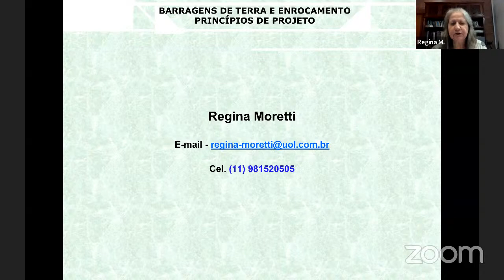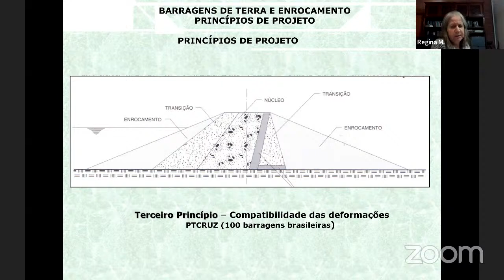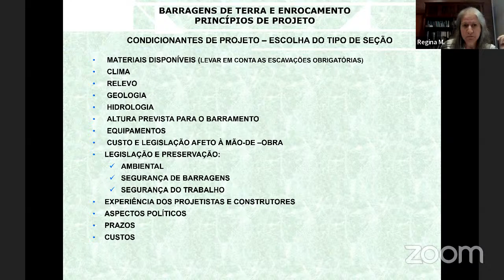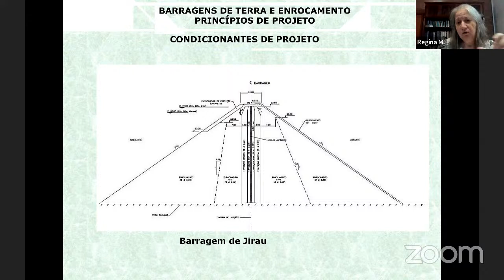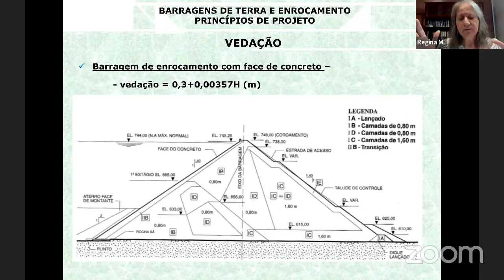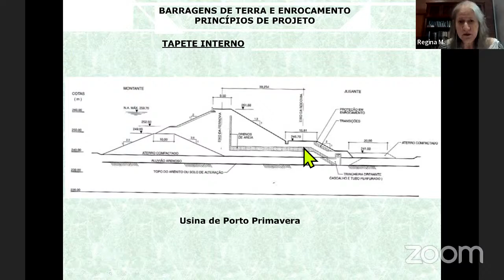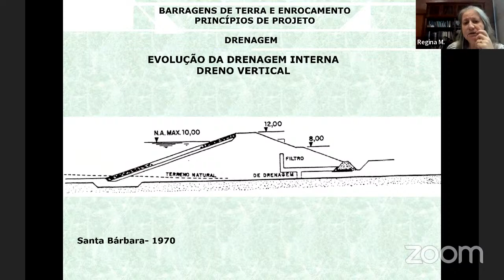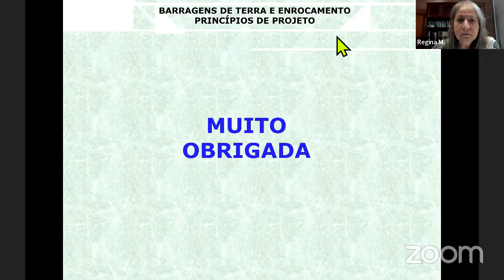Barragens de Terra e Enrocamento: Princípios de Projeto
Seminários PUC-Rio 2022.1 Pós-Graduação Eng. Civil

*Palestrante:* Eng. Regina Moretti, consultora em geotecnia e barragens
*Coordenação:* Prof. Alberto Sayão (PUC-Rio)